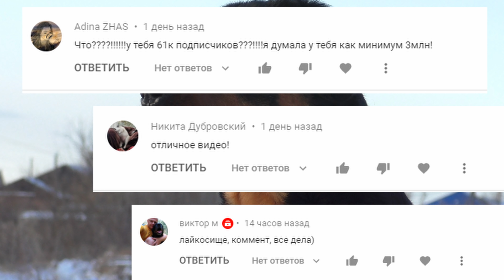Знакомство Хаски Майи с щенком ротвейлера Конором 2 месяца. Жизнь с собаками. 1 часть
Ротвейлер Мирана, щенок ротвейлера Конор, Хаски Майя. Жизнь с собаками.
С этого видео я решил поменять подход к видео роликам на канале! Видео будут выходить каждый вторник и пятницу в 17:00 по МСК.